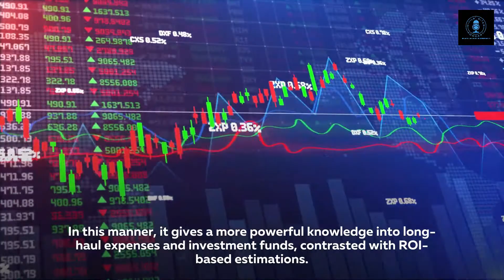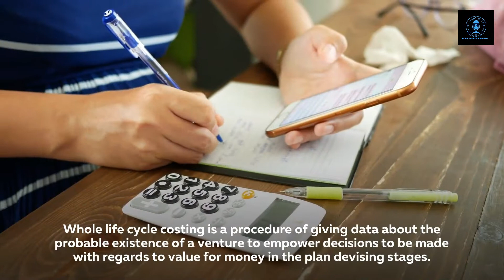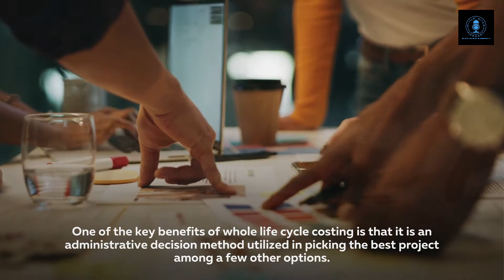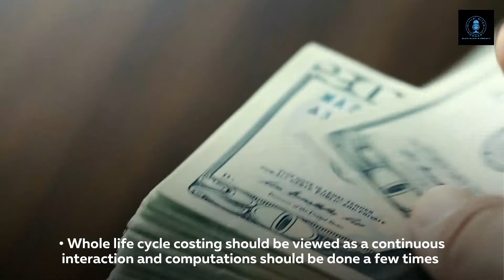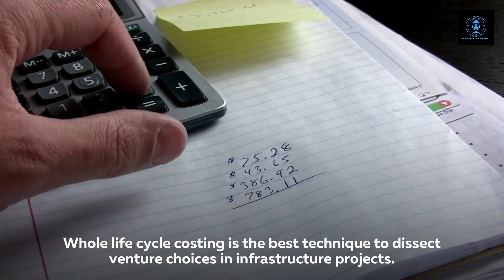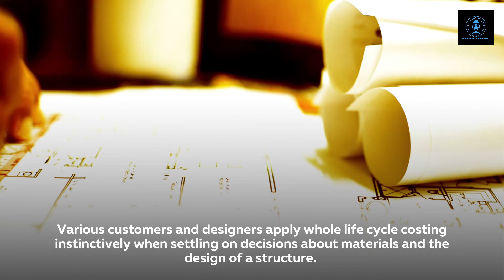What is whole life cycle costing for infrastructures, and is it worth?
Whole life cycle costs entail all costs related to the existence of a structure, from commencement to development, occupation, and activity, and removal.
Whole life cycle costing is a technique for the structured economic assessment used to build up the absolute expense of proprietorship, or the whole life costing of choice evaluations.
It is an organized methodology considering all expenses regarding a structure or office (including construction, renewals, occupancy, maintenance, environmental, operation, and end of life). In this manner, it gives a more powerful knowledge into long-haul expenses and investment funds, contrasted with ROI-based estimations. It very well may be utilized to create consumption profiles of a building or office over its expected life expectancy or characterized time of the investigation.

Whole life cycling costing is viewed as an effective method of evaluating value for money than construction costs, which can bring about lower short-term expenses but higher continuous expenses through the term of the building.

Estimate, Estimation, Cost Management, Civil Engineering, Whole Life Cycle Costing, Infrastructure
Whole life cycle costing is a procedure of giving data about the probable existence of a venture to empower decisions to be made with regards to value for money in the plan devising stages. Information about whole life cycle costs is made by various individuals at various phases of the project.
Whole life cycle costing is a method used for estimating and dealing with the lifetime expenses of any project or resource. In construction, it empowers design choices to be contrasted according to a lifetime viewpoint to decrease the entire cost.

The goal of the whole life cycle costing investigation is to choose the most financially savvy (least cost) approach among different choices to accomplish the least long haul cost of possession.

One of the key benefits of whole life cycle costing is that it is an administrative decision method utilized in picking the best project among a few other options.